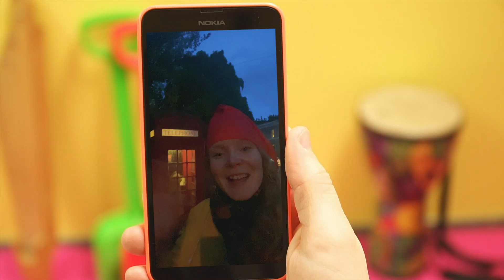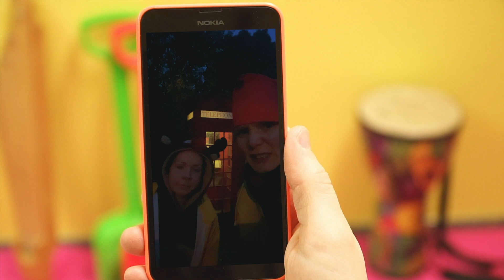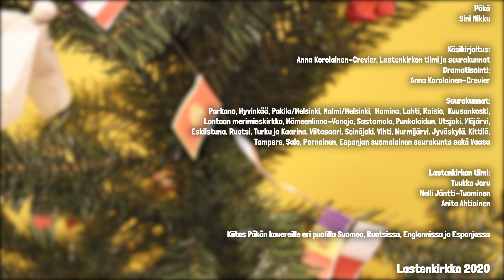LASTENKIRKON JOULUKALENTERI 7.12.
Päkä pohtii, missä muualla joulua vietetään kuin Suomessa. Hän päätyy soittamaan ystävilleen Lontooseen, jossa hänet yllättää tuttu eläin.

Lastenkirkon joulukalenterissa Päkä-lammas selvittää, kuinka jouluun valmistaudutaan ilman Pulmu-ystävää. Tervetuloa mukaan etsimään joulumieltä!

Videolla esiintyvät:

Päkä: Sini Nikku
Poro: Brita Westerstrahle

Hanna Lindholm

Kuvaaja: Lontoossa Hanna Lindholm, Lastenkirkon videon kuvannut Tuukka Joru.

Käsikirjoitus: Anna Korolainen-Crevier, Lastenkirkon tiimi Anita Ahtiainen, Nelli Jäntti-Tuominen ja Tuukka Joru sekä Lontoon merimieskirkosta Hanna Lindholm ja vapaaehtoiset.